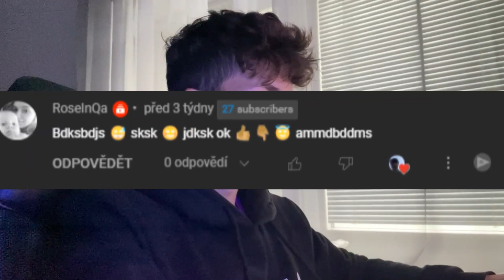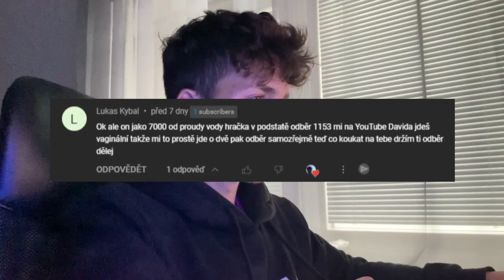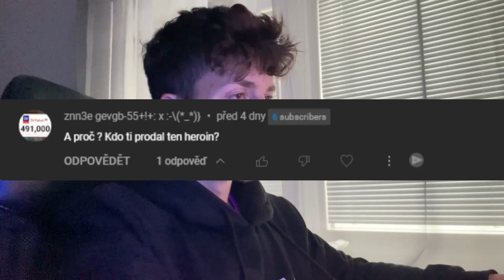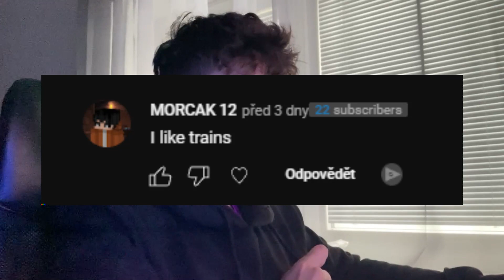Reaguju na vaše NESMYSLNÉ KOMENTÁŘE!